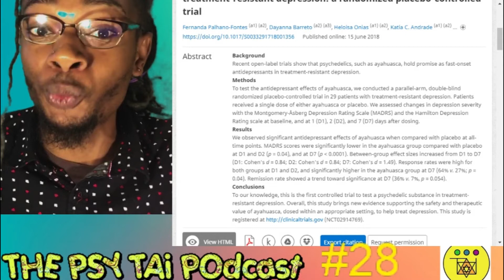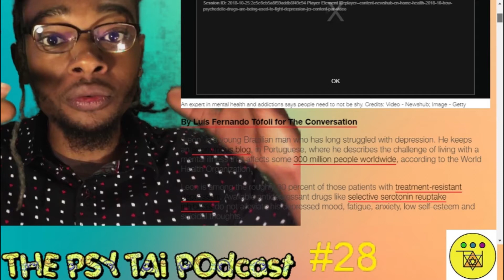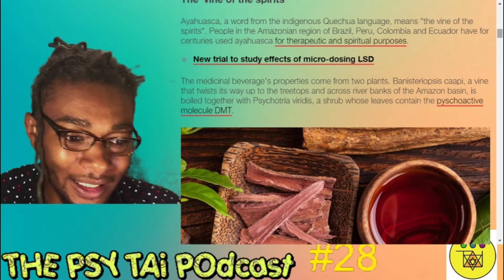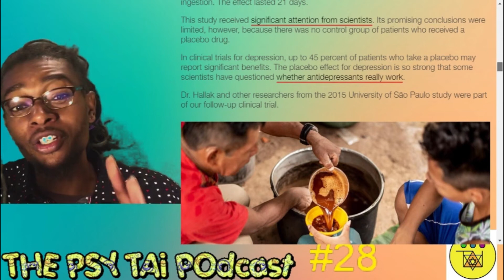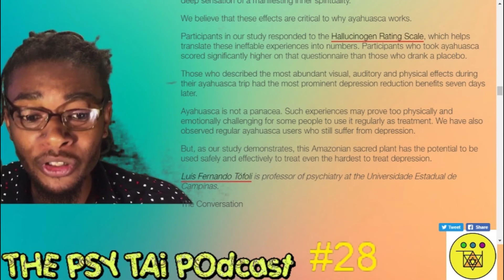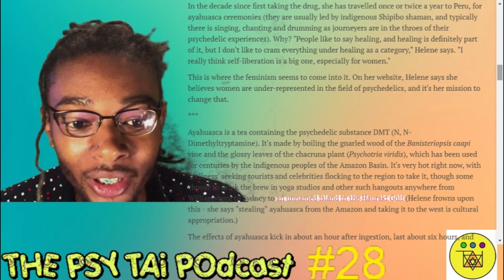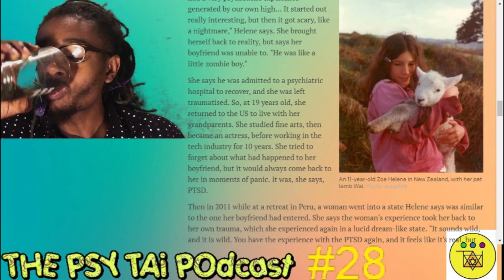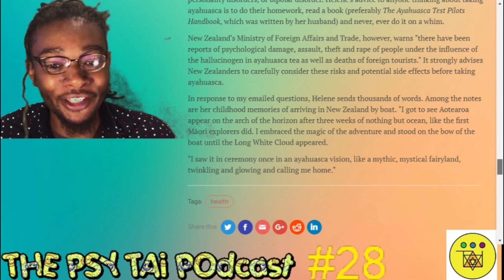New Ayahuasca studies & Psychedelic Feminism The Psy TAi Podcast #28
New Ayahuasca Study takes place in Brazil. PLus a  Woman Takes other woman on trips to peru  to partake in Ayahuasca ceremonies
Slideshow presentation on this one sit back have a snack relax and enjoy
Hello Tai'ers
 Wake up crack a smile And JUSt TAi  👋👋✌️✌️ JUST TAi (JUST THINK ABOUT IT )